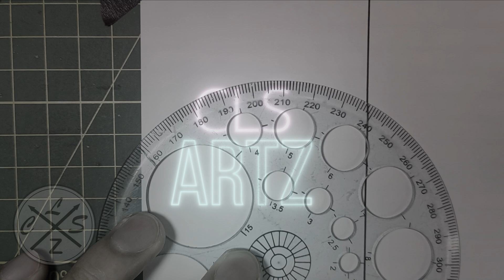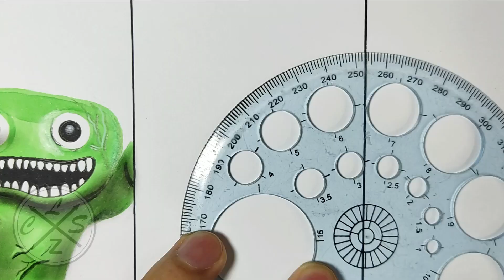DIBUJO PERSONAJES DE GARTEN OF BAN BAN ALL JUMPSCARES 😱/ OPILA BIRD , JUMBO JOSH , BAN BAN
holaa!!

➤espero de verdad te haya gustado el video de DIBUJO PERSONAJES DE GARTEN OF BANBAN  😱  // DIBUJO EL ORIGEN DE GARTEN OF BANBAN  también espero te sirva de ayuda Y de guia  :D y si es así no dudes en dejarme un me gusta y comentar que te parece este dibujo, gracias por ver mis vídeos, !! comenta que otro dibujo quisieras ver?
Material:
✔ Lapiz hb
✔ Papel: kraft